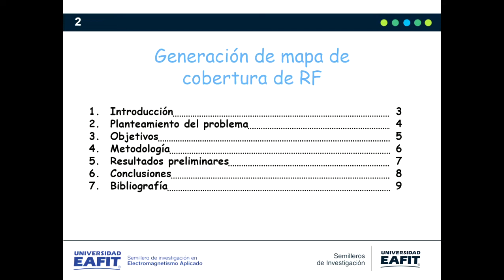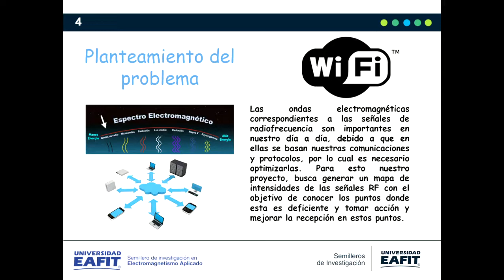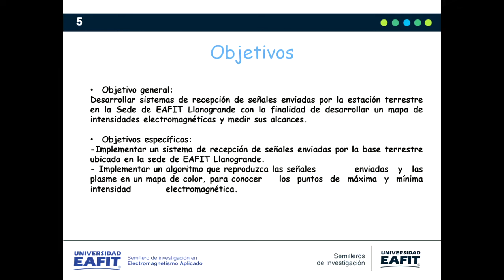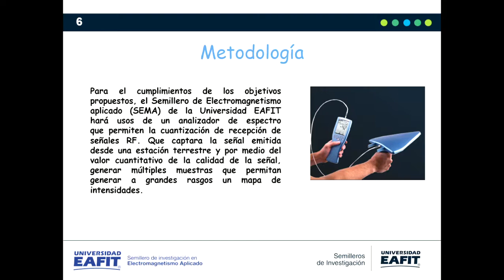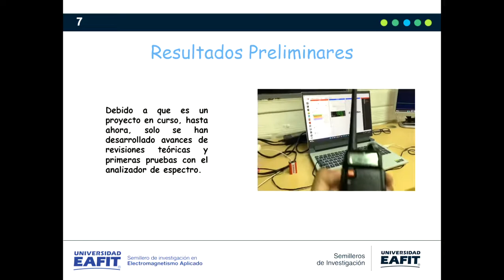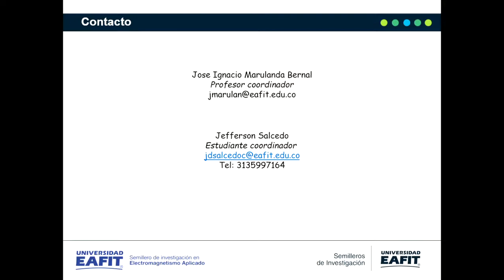Generación de Mapa de Cobertura de RF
Jefferson Salcedo
Juan Pablo Gonzáles
Daniel Arango
José Ignacio Marulanda

9th International Week of Science, Technology and Innovation 2022